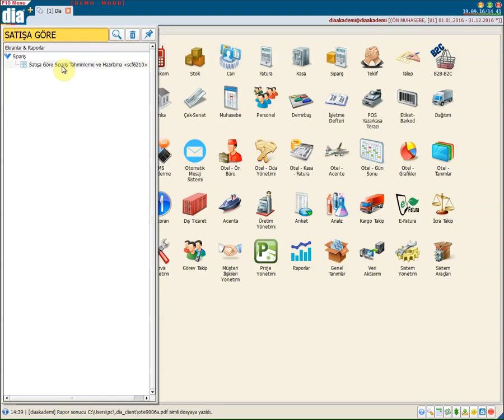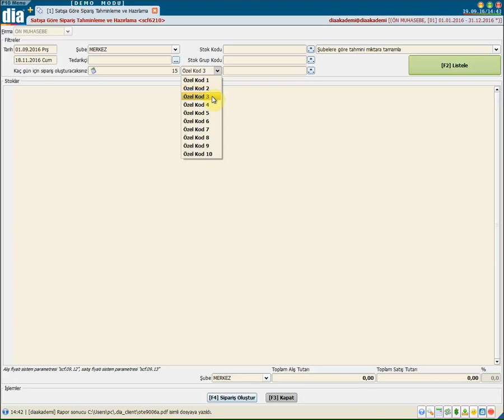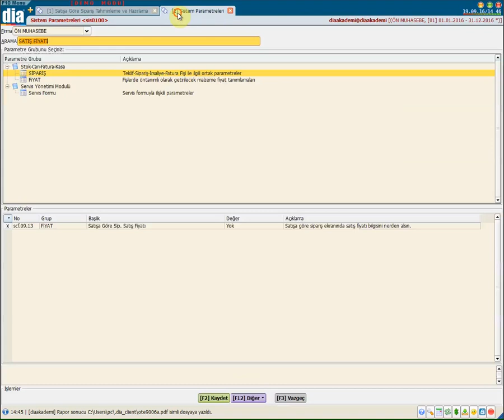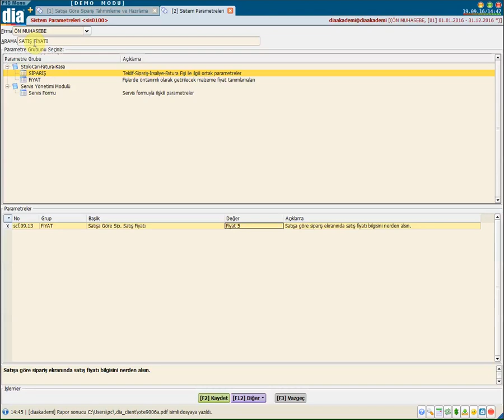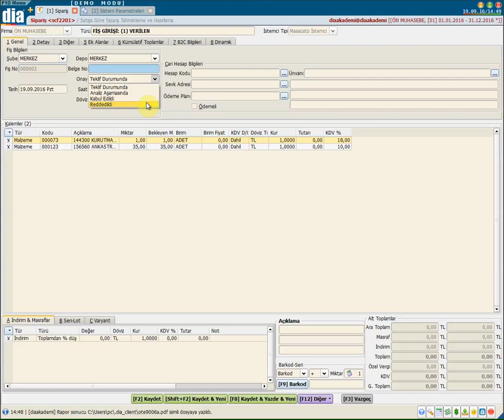DİA Akademi - Satış Geçmişine Göre Sipariş Tahmini Nasıl Yapılır ?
DİA Akademi -  Satış  geçmişine göre sipariş tahmini nasıl yapılır ve bu tahminlerin nasıl otomatik siparişe dönüştürüldüğünü anlatan eğitim videosudur.